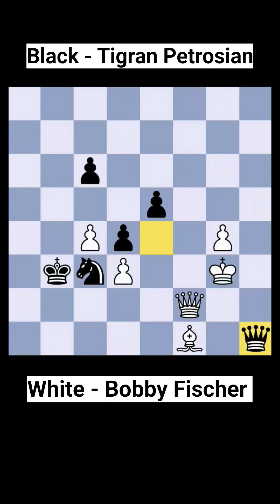Game - 15 Bobby Fischer vs Tigran Petrosian(Draw)-Crazy "Four Queens" game#chess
Robert James Fischer (March 9, 1943 – January 17, 2008) was an American chess grandmaster and the eleventh World Chess Champion. A chess prodigy, he won his first of a record eight US Championships at the age of 14. In 1964, he won with an 11–0 score, the only perfect score in the history of the tournament. Qualifying for the 1972 World Championship, Fischer swept matches with Mark Taimanov and Bent Larsen by 6–0 scores. After winning another qualifying match against Tigran Petrosian, Fischer won the title match against Boris Spassky of the USSR, in Reykjavík, Iceland. Publicized as a Cold War confrontation between the US and USSR, the match attracted more worldwide interest than any chess championship before or since.

Bobby Fischer￼

Fischer in 1972

Full nameRobert James Fischer
Country United States
BornMarch 9, 1943
Chicago, Illinois, US
DiedJanuary 17, 2008 (aged 64)Reykjavík, Iceland
Title Grandmaster (1958)
World Champion 1972–1975
Peak rating2785 (July 1972)[1]
Peak rankingNo. 1 (July 1971)

In 1975, Fischer refused to defend his title when an agreement could not be reached with FIDE, chess's international governing body, over the match conditions. Consequently, the Soviet challenger Anatoly Karpov was named World Champion by default. Fischer subsequently disappeared from the public eye, though occasional reports of erratic behavior emerged. In 1992, he reemerged to win an unofficial rematch against Spassky. It was held in Yugoslavia, which was under a United Nations embargo at the time. His participation led to a conflict with the US government, which warned Fischer that his participation in the match would violate an executive order imposing US sanctions on Yugoslavia. The US government ultimately issued a warrant for his arrest; subsequently, Fischer lived as an émigré. In 2004, he was arrested in Japan and held for several months for using a passport that the US government had revoked. Eventually, he was granted Icelandic citizenship by a special act of the Icelandic parliament, allowing him to live there until his death in 2008.

Fischer made numerous lasting contributions to chess. His book My 60 Memorable Games, published in 1969, is regarded as essential reading in chess literature. In the 1990s, he patented a modified chess timing system that added a time increment after each move, now a standard practice in top tournament and match play. He also invented Fischer random chess, also known as Chess960, a chess variant in which the initial position of the pieces is randomized to one of 960 possible positions.

Fischer made numerous antisemitic statements, including Holocaust denial. His antisemitism was a major theme in his public and private remarks, and there has been widespread comment and speculation concerning his psychological condition based on his extreme views and eccentric behavior.
bobbyFischer best games